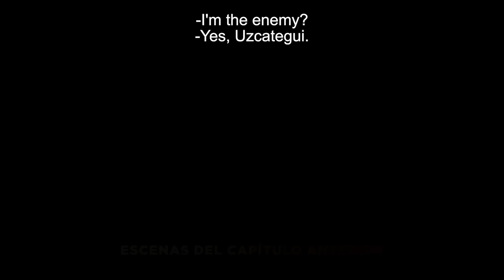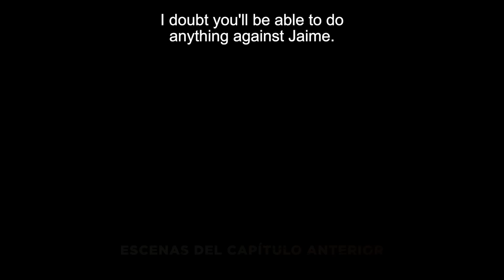El Señor de los Cielos 8 | Episode 51 | Telemundo English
El Señor de los Cielos 8. Aurelio and Mecha wake up together, and he gives her the bad news. Furious, Mecha asks him why he didn't tell her before. Aurelio tries to explain, but it is useless. The decision has already been made.

Aurelio Casillas returns from the dead thanks to a well-thought-out plan by the DEA but underestimating his desire to meet with his family and settling scores with his enemies is a mistake; love and an ancient curse mark this stage of his life.